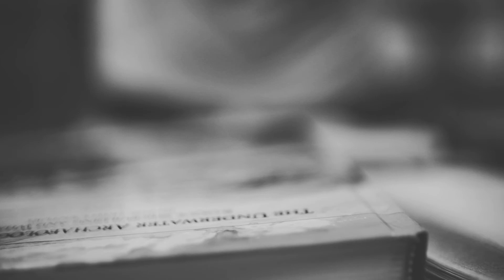BożeOpowieści [107] Człowiek w studni [Ks. Łukasz Leśniak]